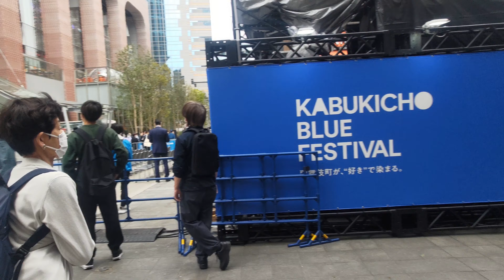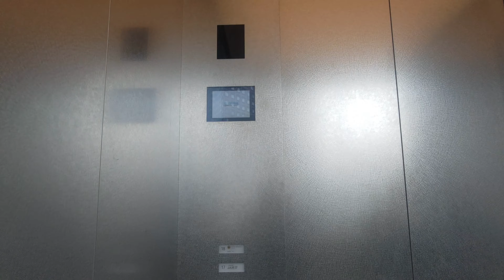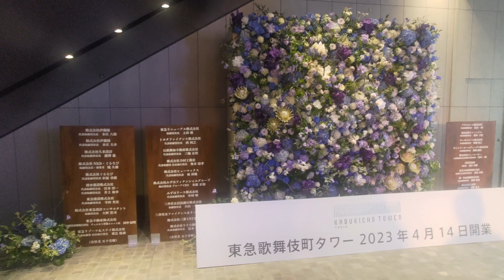【Japan】The day of the opening of Tokyu Kabukicho Tower_230414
This is footage of my visit to Shinjuku Kabukicho Tower, which opened on April 14, 2023.
2023年4月14日に開業した新宿歌舞伎町タワーに行き、様子を撮影したものです。

0:00 Exterior of the building and the queue of people waiting to enter
3:05 Entry
4:40 Going up on the escalator 2F-17F
12:56 JAM17 Bar and Terrace 17F
14:47 Going down on the elevator 17F-1F
16:02 Starbucks 1F-2F
17:20 Dining bars 2F